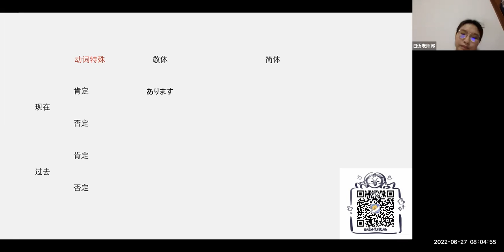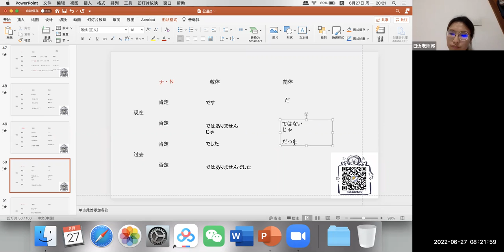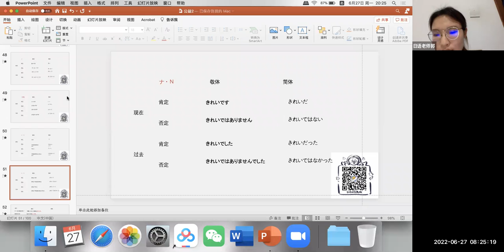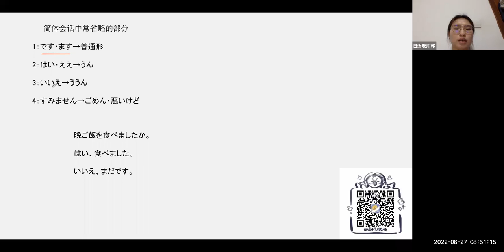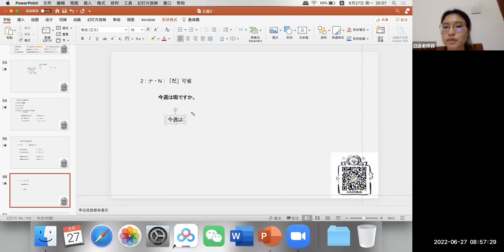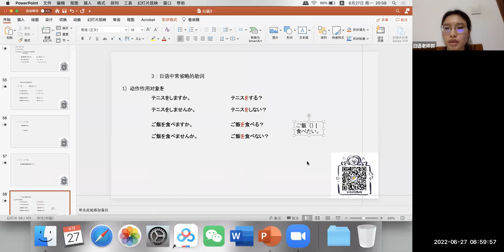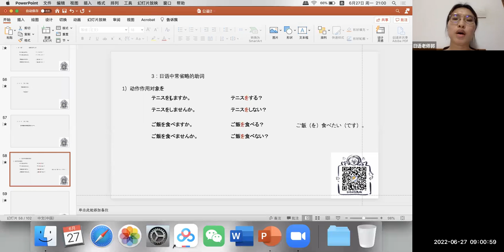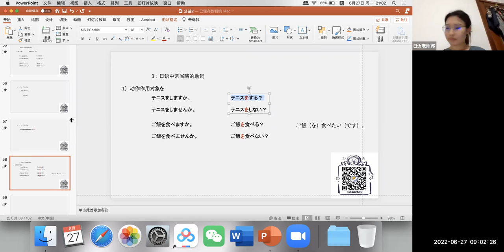日语初中级班学习【会员公益课】2022-06-27志愿者活动